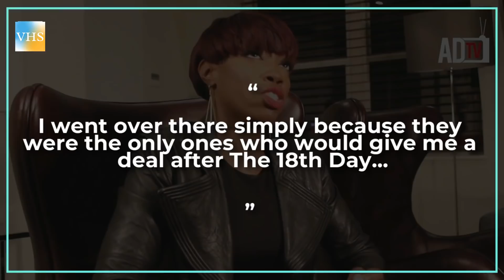QU'EST-IL ARRIVÉ À LA CHANTEUSE ESTELLE ? | VRAIES HISTOIRES DE STARS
Estelle Fanta Swaray est née le 18 janvier 1980 et est originaire de Hammersmith, dans l'ouest de Londres, en Angleterre. En grandissant, Estelle n'était pas autorisée à écouter de la musique profane car sa mère sénégalaise et son père grenadin étaient très religieux et stricts. Elle a donc grandi en écoutant de la musique traditionnelle africaine et des gospels américains. Mais parfois, elle sortait en douce pour écouter du Hip Hop. En parlant à la presse, elle a déclaré : "Mon oncle m'a fait découvrir le hip hop, il nous jouait du Kool G Rap et du Big Daddy Kane, c'était un Bad boy et ma mère n'était pas vraiment contente que je traîne avec lui."